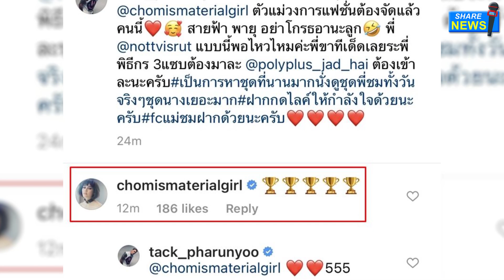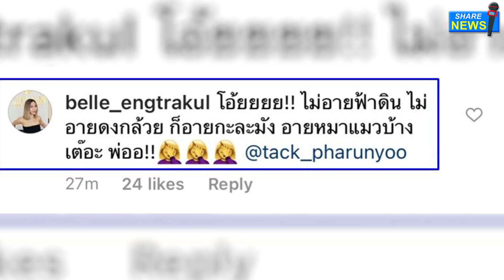คนนี้ต้องมา! "แทค ภรัณยู" โคฟตัวแม่แฟชั่น "ชมพู่ อารยา" เป๊ะทุกองศา "สายฟ้า-พายุ" อย่าโกรธอานะลูก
เพิ่งจะโคฟชุดว่ายน้ำคุณแม่ลูกสอง ลีเดีย ศรัณย์รัชต์ จนหลายคนตกใจในความกล้าไปหมาดๆ
ล่าสุด แทค ภรัณยู เดินหน้าต่อกับแฟชั่นนิสต้าตัวแม่อย่าง ชมพู่ อารยา เห็นแล้วบอกเลยว่าเป๊ะทุกองศาจริงๆ

โดย หนุ่มแทค โพสต์ภาพโคฟ แฟชั่นเซ็ตชุดว่ายน้ำ แม่ชม แปะแคปชั่น ว่า
“คนนี้ต้องมาจริงๆ @chomismaterialgir! ตัวแม่วงการแฟชั่นต้องจัดแล้วคนนี้ สายฟ้า พายุ อย่าโกรธอานะลูก
พี่ @nottvisrut แบบนี้พอไหวไหมค่ะ พี่ขาทีเด็ดเลยพี่ พิธีกร 3แซ่บต้องมาละ @polyplus_jad_hai ต้องเข้าละนะครับ
เป็นการหาชุดที่นานมากนั่งดูชุดพี่ชมทั้งวันจริงๆชุดนางเยอะมาก ฝากกดไลก์ให้กำลังใจด้วยนะครับ fcแม่ชมฝากด้วยนะครับ”

ทำเอาเพื่อนดาราและแฟนๆ พากันคอมเมนต์ในความปังกันอย่างมากมาย รวมไปถึง สาวชมพู่ ที่เข้ามามอบถ้วยรางวัลให้ไปเลย ในขณะที่ เบลล์ ภรรยา ทนไม่ไหวรีบเข้ามาเบรกว่า “โอ้ยยยย!! ไม่อายฟ้าดิน ไม่อายดงกล้วย ก็อายกะละมัง อายหมาแมวบ้างเต๊อะ พ่ออ!!”